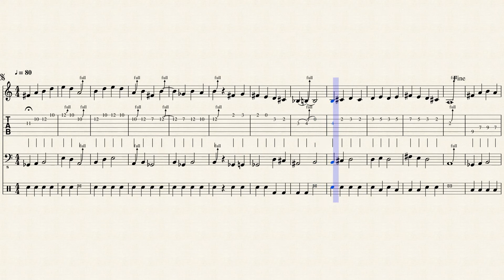You been Zapped into the Blues (B Bob Style)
Blues the B Bob Way... Guitar, Piano.